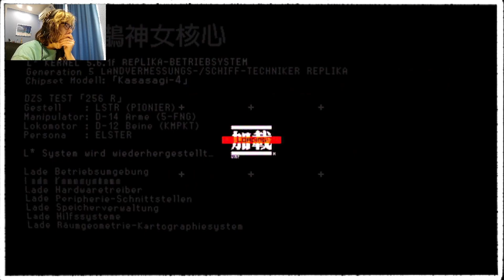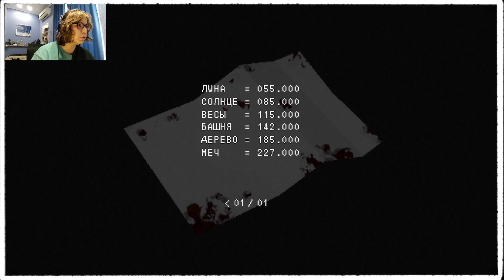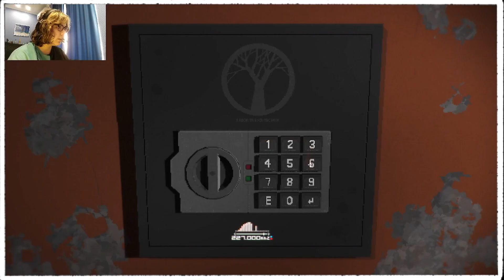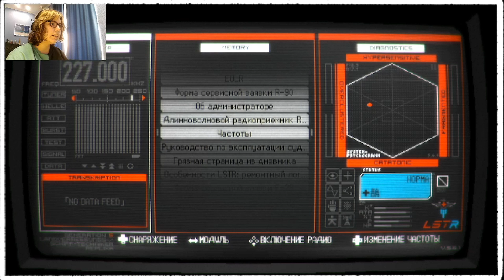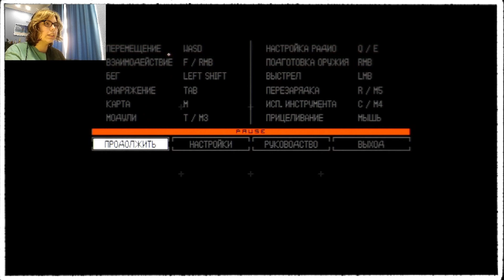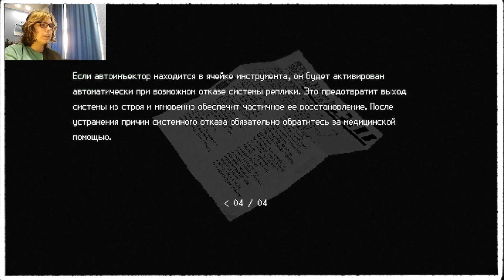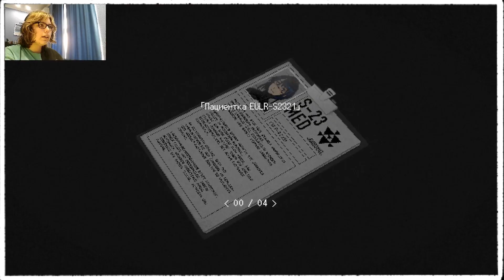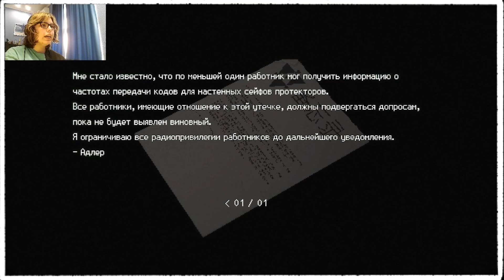НЕИЗВЕСТНАЯ БОЛЕЗНЬ #3【SIGNALIS1】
Всем привет, меня зовут Хэппи и тут я снимаю прохождения игр! Надеюсь вам понравится!